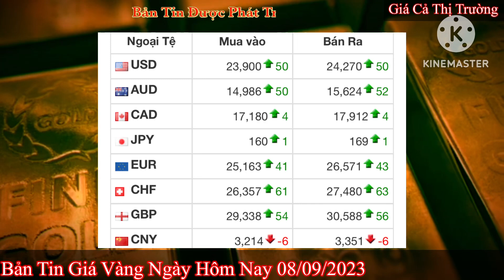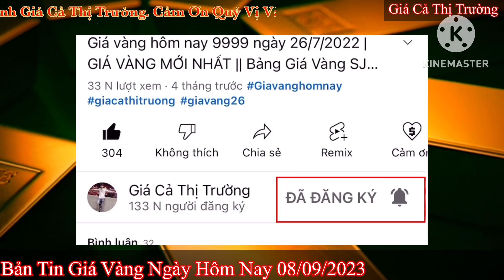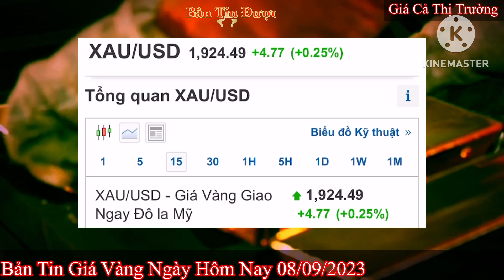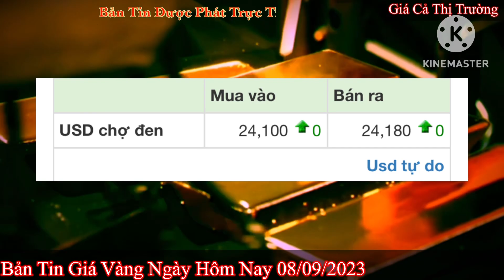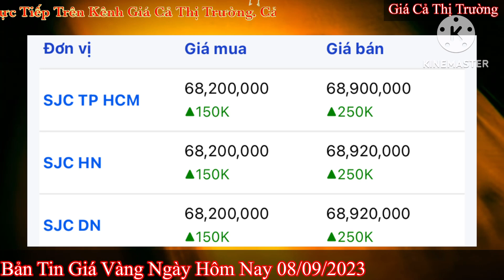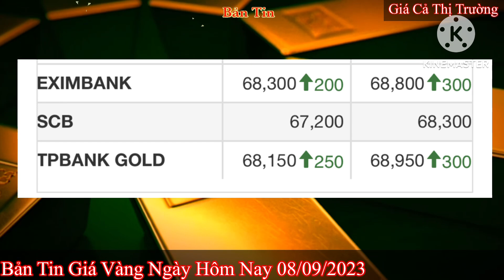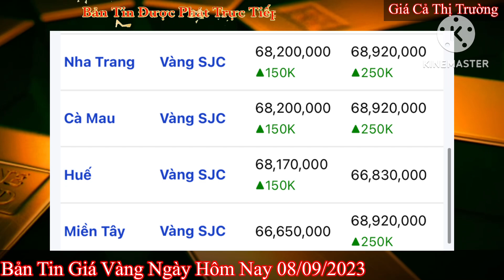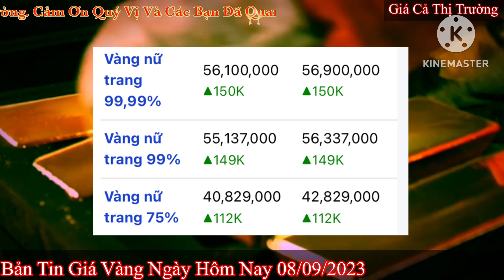Giá vàng hôm nay 9999 ngày 8/9/2023 | GIÁ VÀNG MỚI NHẤT || Xem bảng giá vàng SJC 9999 24K 18K 10K